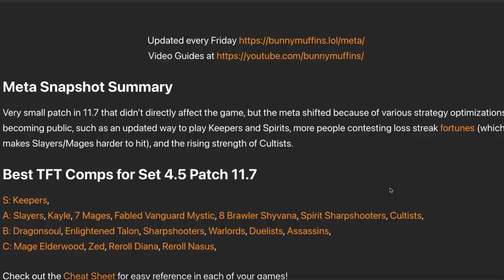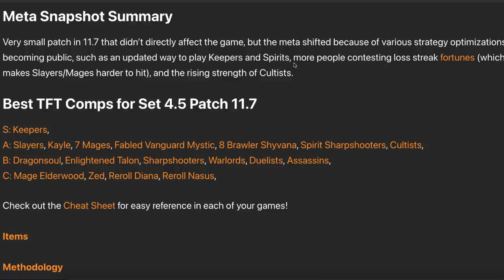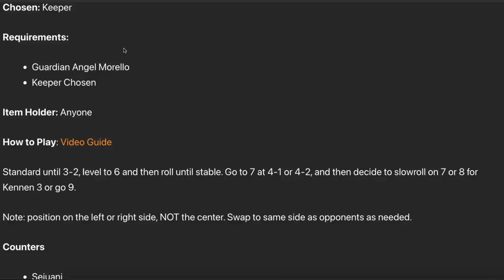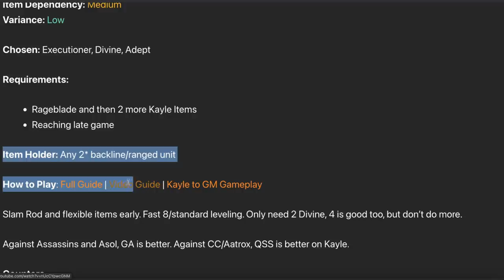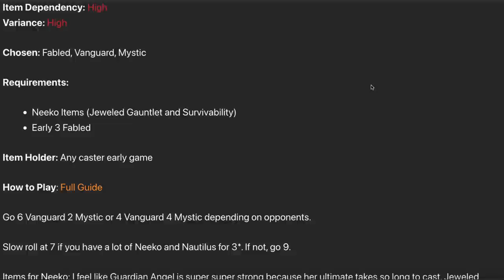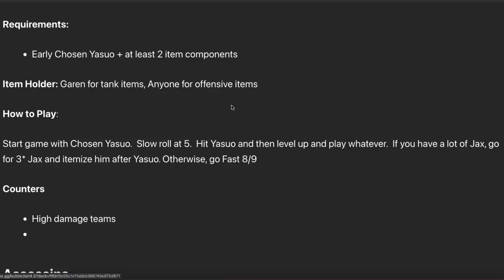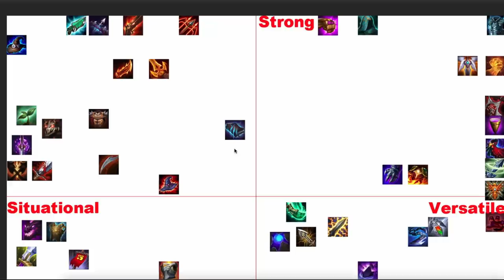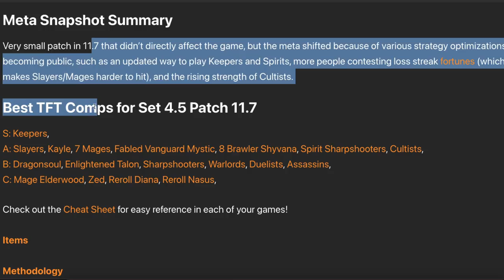BEST TFT Comps you don’t want to miss (like bitcoin in 2013) | Patch 11.7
BEST TFT Comps Guide for Patch 11.7 Teamfight Tactics | Tier List [Set 4.5]

I also added a quick guide for each comp on my

We have the best TFT Comps Tier Lists, Item Tier Lists, and Carousel Priorities for patch 11.7
S: Keepers,
A: Slayers, Kayle, 7 Mages, Fabled Vanguard Mystic, 8 Brawler Shyvana, Spirit Sharpshooters, Cultists,
B: Dragonsoul, Enlightened Talon, Sharpshooters, Warlords, Duelists, Assassins,
C: Mage Elderwood, Zed, Reroll Diana, Reroll Nasus,